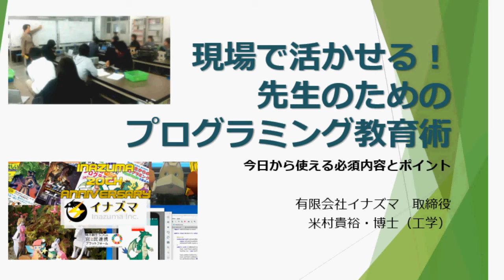講演会出オチネタ動画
ドン引きされた気がしなくもありませんが、いいのです。